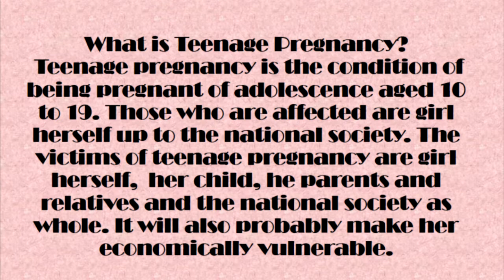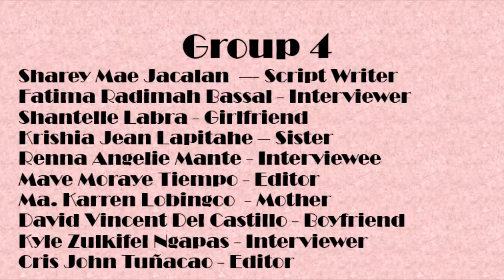Teenage Pregnancy Documentary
Grade 10- Generosity